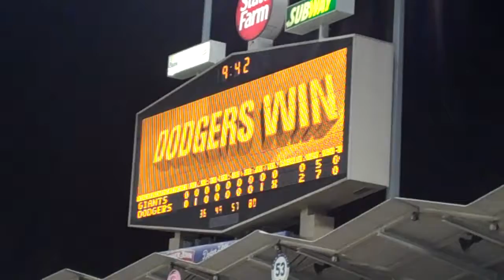Joshua at Japanese American Community Night 2010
Joshua attends Japanese American Community Night at Dodger Stadium on 7/21/10 with family and friends.  The Nisei Week Japanese Festival was well represented during the pre-game festivities with the introduction of Board of Directors members and the 2009 Nisei Week Queen (Joshua's cousin) and Court.  The LA Dodgers beat the rival (and hated) San Francisco Giants 2 to 0 and snapped a six game losing streak.  Joshua's quote of the night was "I am glad my grandma is disabled".  Grandma's handicap parking placard allowed us to park steps away from the stadium entrance door.